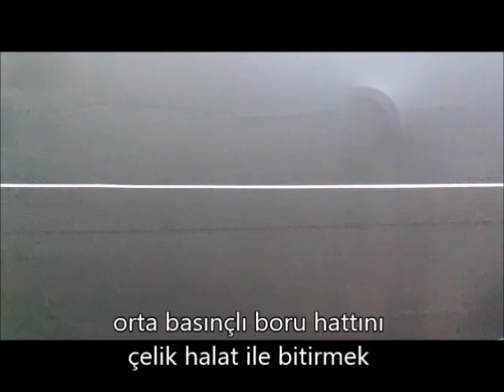ORTA BASINÇ SİSLEME SİSTEMİ, Dezenfeksiyon için (EMME-BASMA) KURULUM VE TANITIM sismist 08508852526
orta basınçlı sisleme nemlendirme sistemi kurulum ve tanıtım videosu.

Dezenfeksiyon için, fabrikalarda, üretim tesislerinde, labaratuvarlarda, tavuk çiftlikleri gibi yerlerde kullanılır.

Dezenfeksiyon tünellerinde, dezenfektanı bir hazneden emer ve basar. Bu şekilde tünel içerisinde dezenfeksiyon sıvısı sislenmiş olur.

balık tezgahlarinda Tuzlu suyu bir hazneden emip basmak icin kullanılır.

Parfüm ya da koku giderici urunler de, koku kaynaklarının üzerine bu sistem ile puskurtulmektedir.